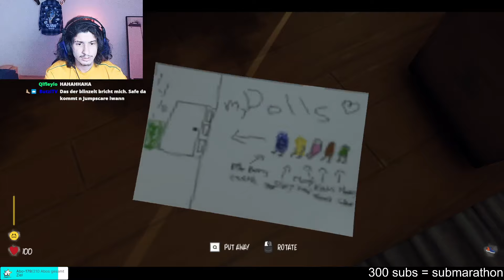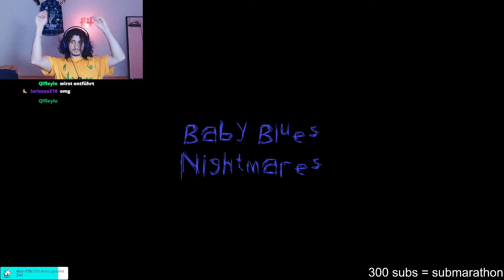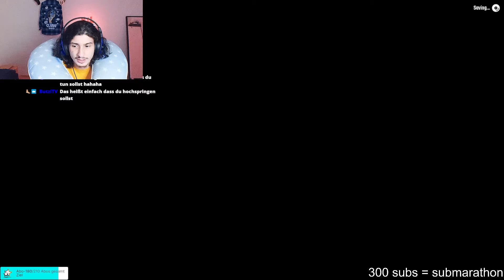ICH BIN EIN BABY UND WERDE VON DIESEM MONSTER VERFOLGT!!! (BABY BLUES NIGHTMARES)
Ich stream  jeden tag gegen 18-19uhr, würde sehr freuen wenn ihr dazukommt und liebe da lasst ihr ayris